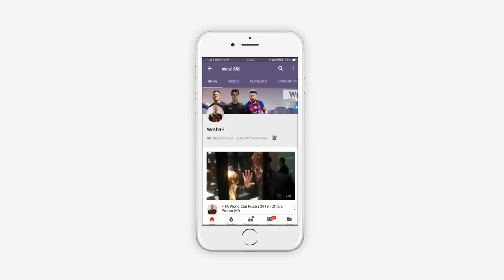Craziest Teammate Fights and Angry Moments in Football History 16+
Craziest Teammate Fights and Angry Moments in Football History |HD